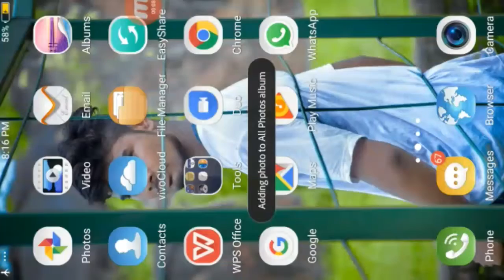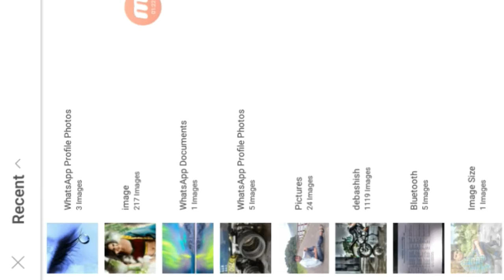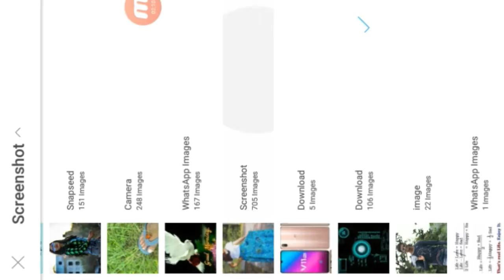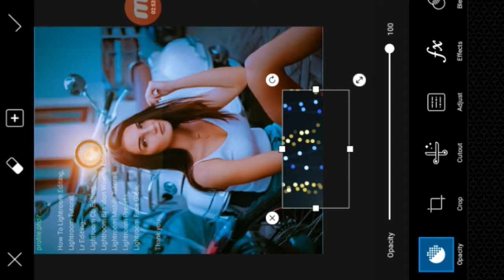Lr and picsart editing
Hi Guys 😁

Many people are ussing lightroom & picsart but they are do not know how to use this app. So I am showing photo editing tutorial I hope you are learn many

if you really like this video so you don't forget
To 💛💛💛💛💛💛💛💛💛💛💛💛💛💛

Agar apko koi saval ya sujav ho to video ke niche comment Kare

Lightroom editing
Lr tutorial
Lightroom glow effect
Lr editing
Lr cb editing
How to add  light picsart
Picsart editing